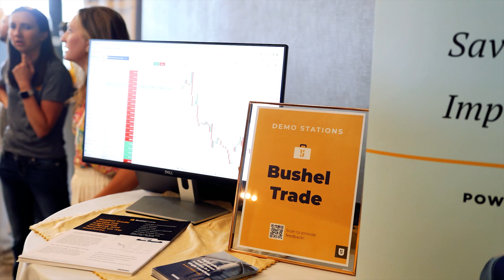AgTrax & Bushel: Partnering for Customer Success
Tyler Cottam from AgTrax highlights how effective communication stands out in their partnership with Bushel. Tyler shares his appreciation of the continuous enhancements coming from Bushel and his excitement for future growth together.